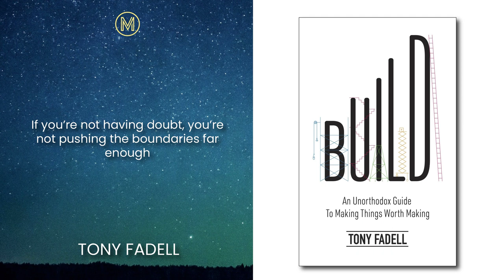Unconventional ways to build a successful business and avoiding failure (Tony Fadell)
"Build" by Tony Fadell is essential for entrepreneurs because it provides
practical advice and real-world examples of how to build and scale successful
products and companies. The book highlights the importance of starting with a
clear vision and mission, building a solid team, focusing on user experience and
design, and continuously iterating and improving.

One example from the book is Fadell's experience at Apple, where he worked on
developing the iPod. Fadell describes how the team had a clear vision of
creating a music player that was "simple, elegant, and easy to use" This vision
drove every decision they made during the product development process. This
focus on simplicity and user experience helped the iPod become a massive
success. It serves as an excellent example for entrepreneurs of the importance
of having a clear vision for their products.

Another example from the book is Fadell's experience at Nest, where he
co-founded the company to create an intelligent thermostat. Fadell emphasizes
the importance of building a solid team with complementary skills and the
ability to work collaboratively. He also emphasizes the importance of continuous
iteration and improvement, using data and user feedback to make informed
decisions and improve the product over time.

Overall, "Build" is an essential book for entrepreneurs because it provides
products and companies. The book emphasizes the importance of having a clear
vision, building a solid team, focusing on user experience and design, and
continuously iterating and improving.

INTRO
Tony Fadell introduces readers to his book and what he hopes we all take away
from it
Mentor in a box (4m11)

Tony and what it takes to go from Idea to Product
It starts with an idea (1m20)

ADVICE FROM BUILD
Tony talks to Lex about what it takes to build a company or product that will be
a success but be prepared to try and fail.
Build Yourself First (2m15)

Tony tells Lex to go into business to solve a problem worth solving, then figure
out how to sell it.
Build Your Business (4m)

OUTRO
Tony closes the show with a significant insight into how not to take shortcuts,
even if it goes against your investors.
Look closer (4m30)